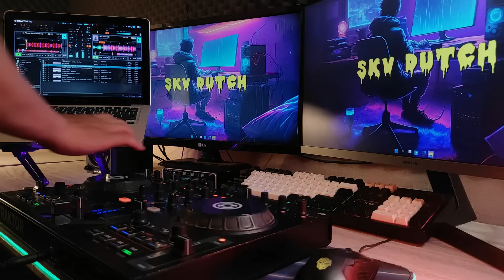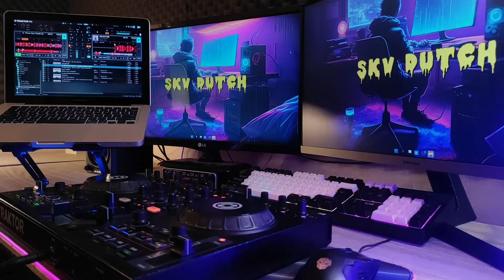BOBO BECAK LEGEND REMIX MIXTAPE !! INDONESIAN BOUNCE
BOBO BECAK LEGEND REMIX MIXTAPE